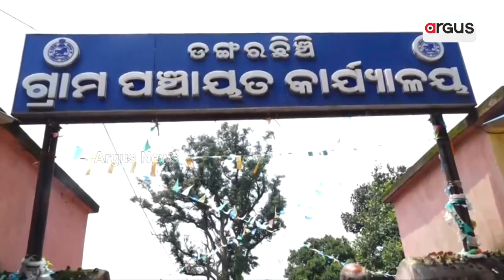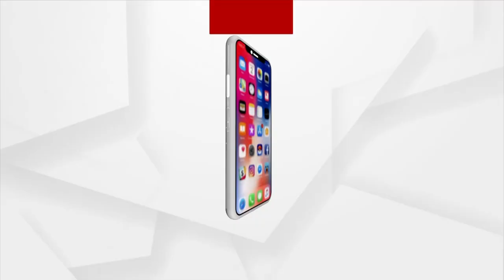BJP Workers Holds Protest In Jeypore Over Rise Of Corruption In The State